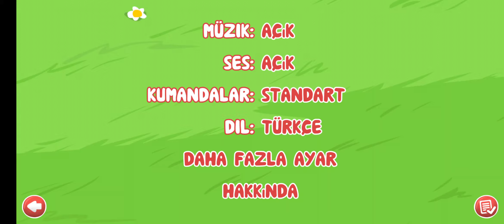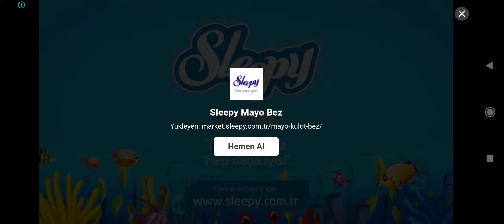Red-ball 4 ormanın derinlikleri ful bölüm